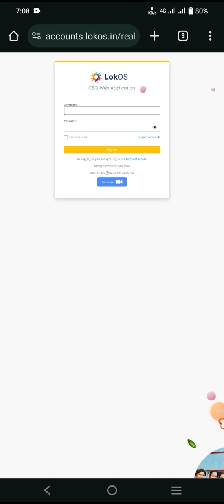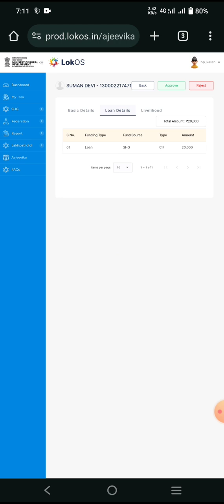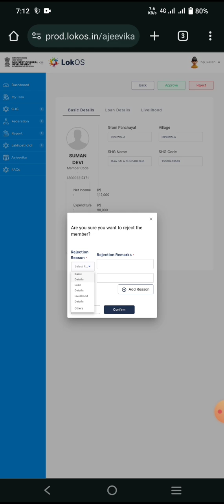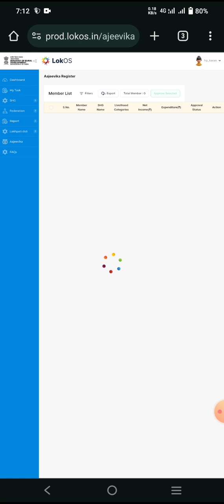Digital Ajeevika Register Approval/Rejection Full Process from BPM Login Lokos App Lakhpati Survey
Block NRLM Staff BDO Office Paonta Sahib District Sirmaur HP